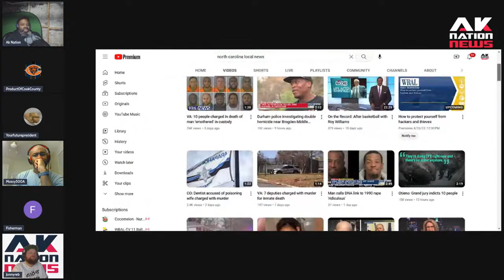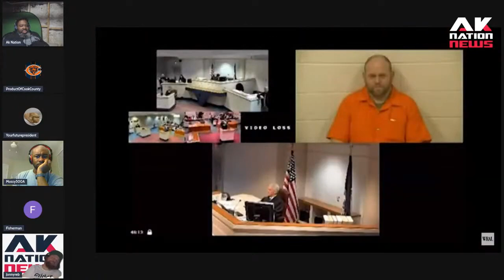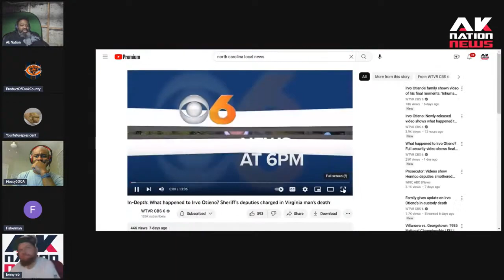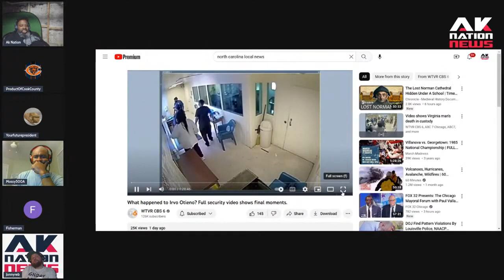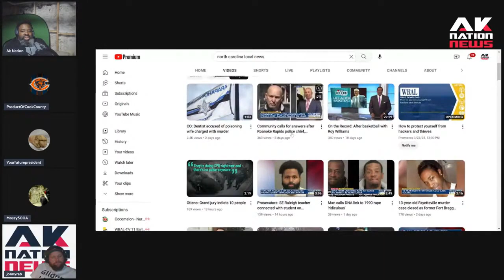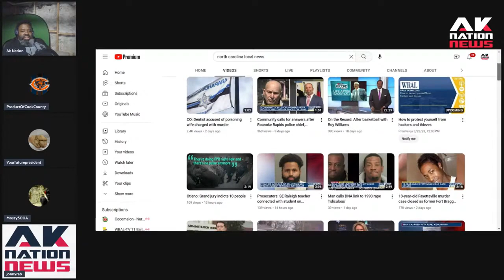The controversial death of Irvo Otieno & why no one should want to be a cop in Blakistan.